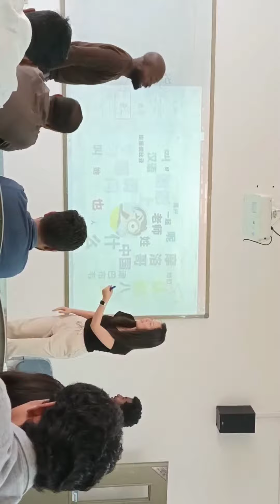zimbabwe jeet gya#youtubevedios